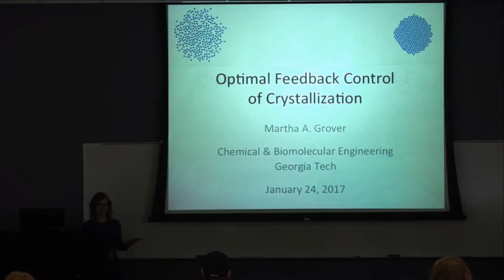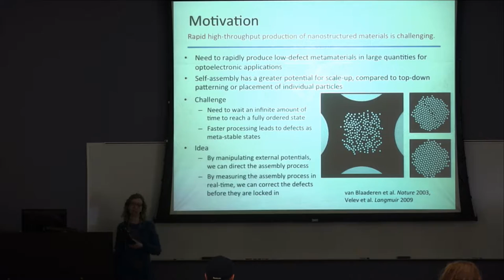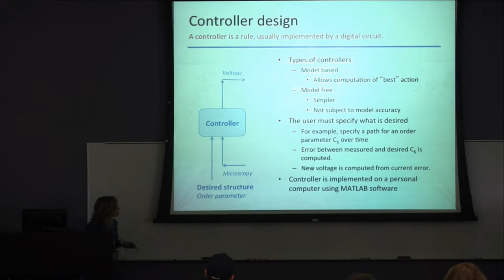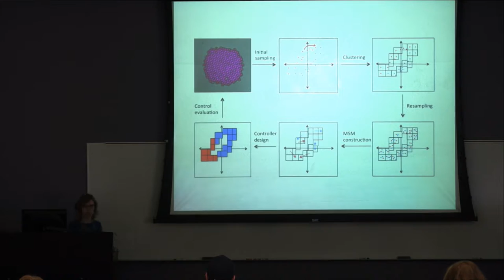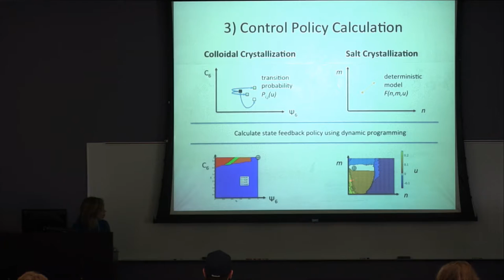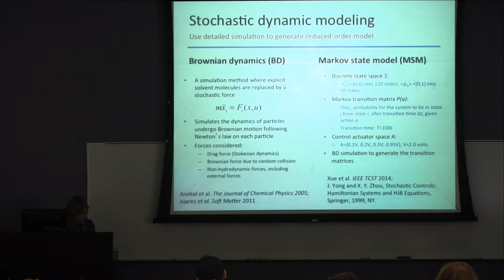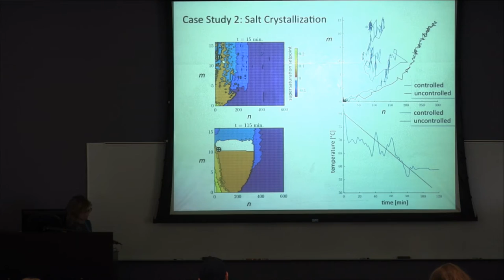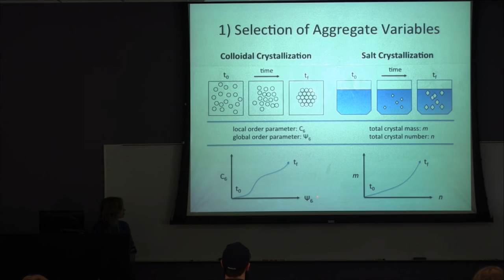Nano@Tech: January 24, 2017 - Martha Grover, Georgia Tech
Optimal Feedback Control of Crystallization